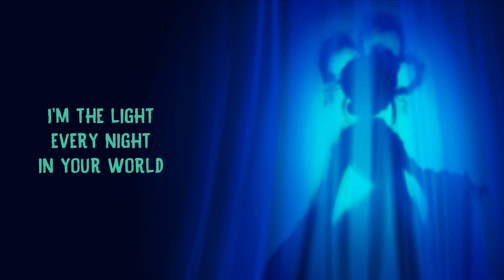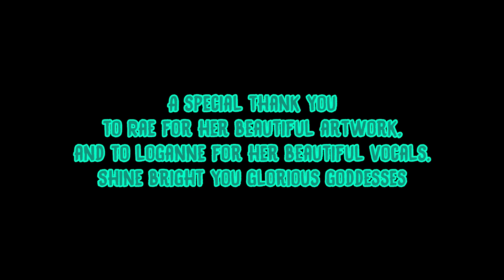【Sedge】» Ultraluminary • Over the Moon • «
"From tears I rise"
〜(￣▽￣〜) MESSAGES (〜￣▽￣)〜
BOY HOWDY THIS IS LATE TODAY. Sorry I thought today was Friday so I hadn't finished working on it until like just now... BUT HERE IT IS!
I fell head over heels for this goddamn movie! The soundtrack, the cast, the fact that Chang'e makes me feel too many emotions... It's great and there are more covers from this coming.
AN ABSOLUTELY ENORMOUS THANK YOU TO LOGANNE FOR RECORDING SO MANY HARMONIES AND BACKING VOCALS FOR THIS!!! Legit she's a gem and I couldn't have done this without her. AND ANOTHER THANK YOU TO RAE FOR LETTING ME USE HER ARTWORK FOR THIS!!! LOOK AT HOW PRETTY!
anyway that's enough from me... enjoy~
（￣～￣;） Stalk me places :

*CREDITS*